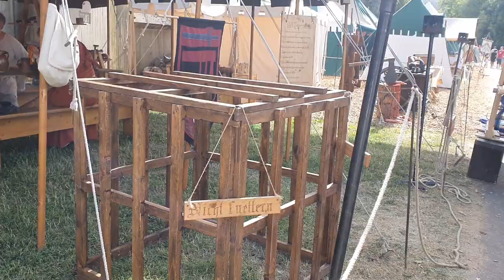Mittelalter- Markt in Horb / Anoschka loves Egypt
In Horb fand wieder der Mittelaltermarkt mit Ritterspielen statt. Dort gibt es Sachen zu kaufen, die es im Mittelalter gab. Man kann dort auch mittelalterliche Kleidung erwerben und wenn man mit solcher Kleidung zum Markt kommt erhält man 3€ Rabatt beim Eintritt. Speis und Trank gibt es natürlich auch. Und für Kinder ist auch viel dabei, wo sie ihren Spaß haben können.

Viel Spaß beim Zuschauen und wenn es euch gefallen hat lasst einen lieben Kommentar und ein Like 👍 da. Für konstruktive Kritik bin ich ebenso offen in den Kommentaren. Euch freue mich riesig über ein Abo.
Eure Anoschka und euer Louka

In Horb the medieval market with knights' games took place again. There you can buy things that were there in the Middle Ages. You can also buy medieval clothes there and if you come to the market with such clothes you get 3€ discount on admission. Food and drink are, of course, also available. And there is also plenty for children to have fun.

Have fun watching it and if you liked it leave a nice comment and a Like  👍 there. I am equally open to constructive criticism in the comments. I’m really looking forward to a subscription.
Your Anoshka and your Louka

Ich filme mit meinem Handy

Mein Schnittprogramm
DaVinci Resolve